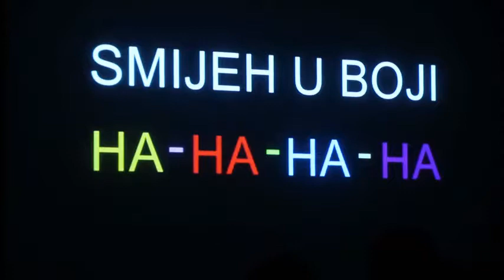Boris Ivković u Močvari predstavio svoj film Bore Lee show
Luka Stanzl/PIXSELL